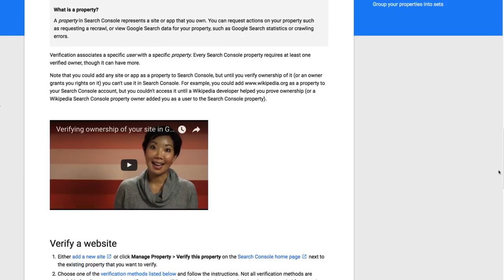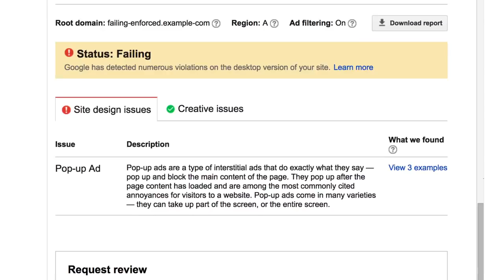В Google Chrome заработал встроенный блокировщик рекламы